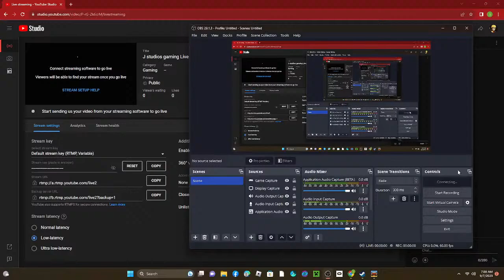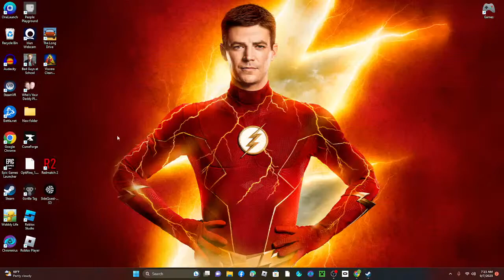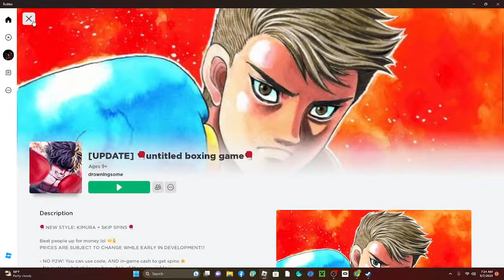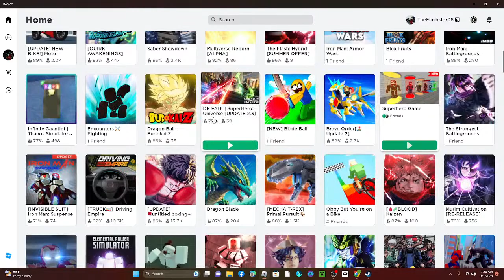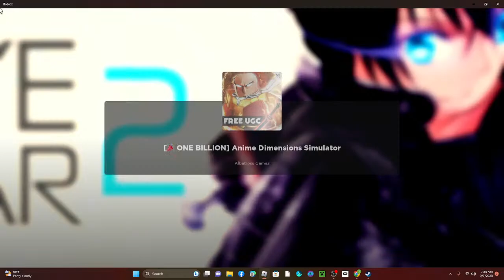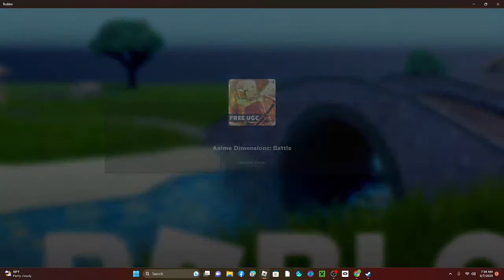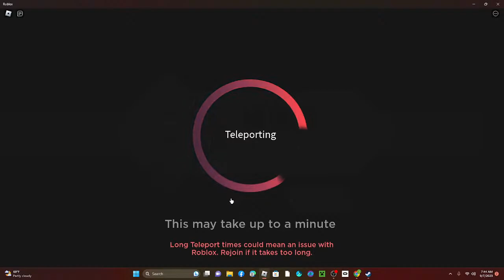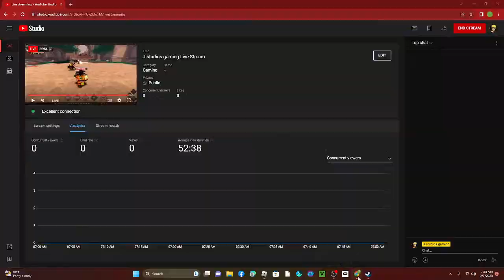J studios gaming Live Stream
Jaxon